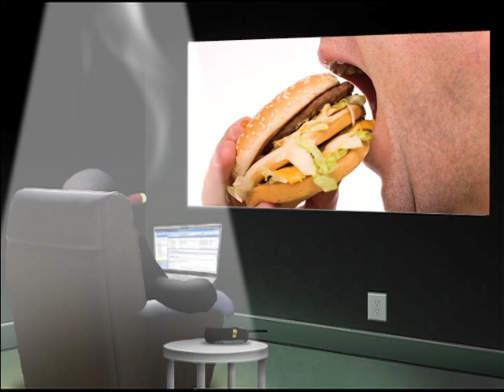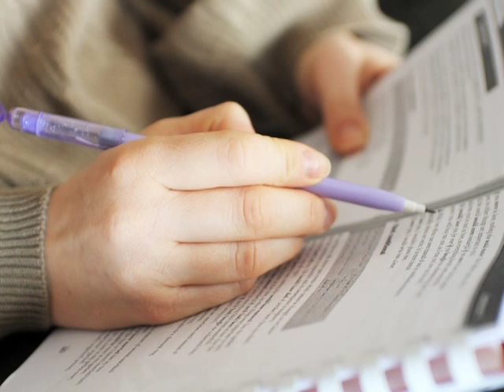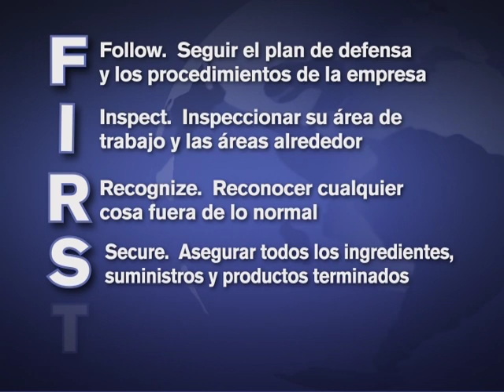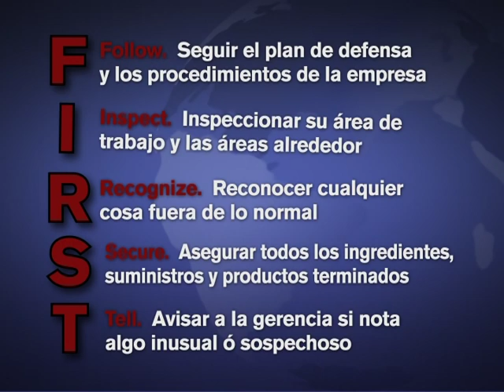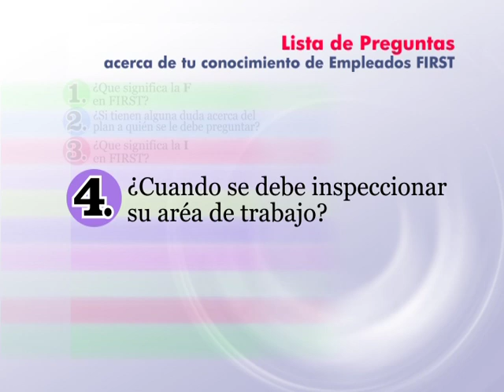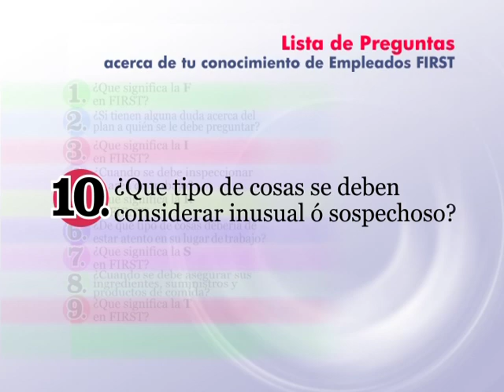Empleados son la PRIMERA linea de defensa de los alimentos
Empleados son la PRIMERA linea de defensa de los alimentos - Food and Drug Administration 2009 -   - Employees FIRST is an FDA initiative that food industry managers can include in their ongoing employee food defense training programs. Employees FIRST educates front-line food industry workers from farm to table about the risk of intentional food contamination and the actions they can take to identify and reduce these risks.